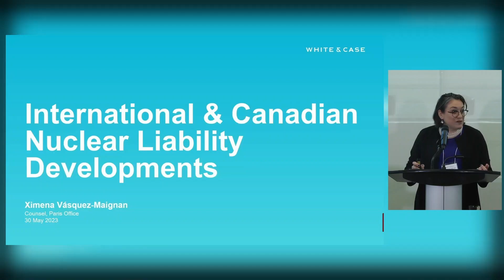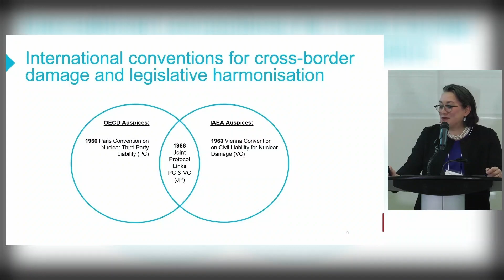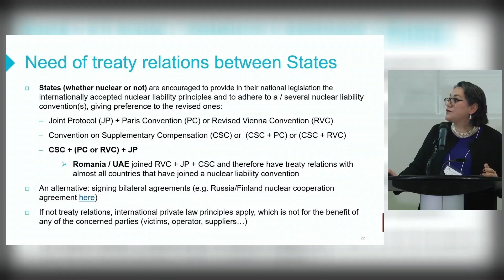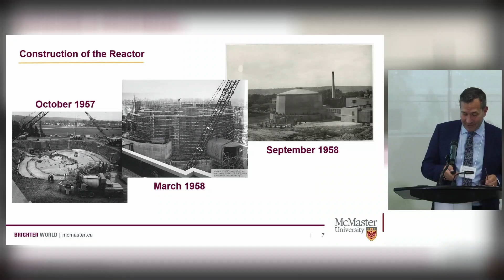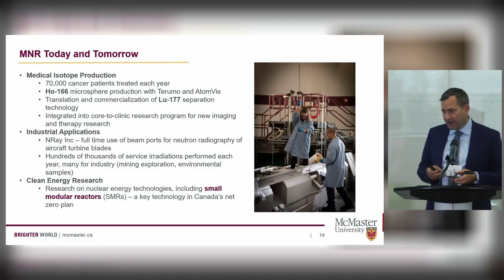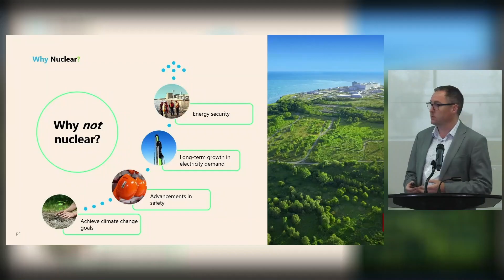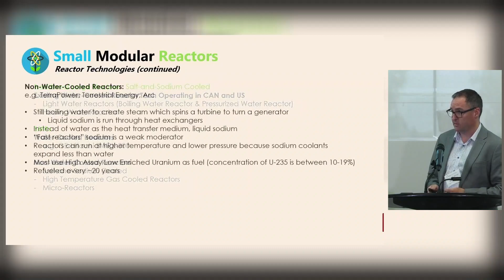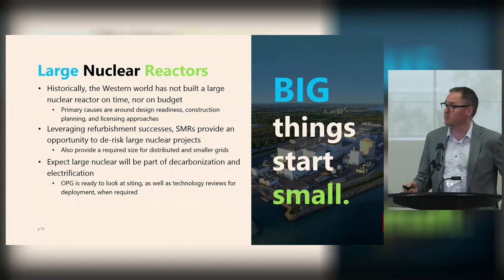NIAC 2023 Leadership Forum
Nuclear Insurance Association of Canada celebrating its 65th Anniversary with their 2023 Leadership Forum held at the AGO in Toronto Canada featuring Guest Speakers from White & Case LLP, McMaster Nuclear Reactor - McMaster University and Ontario Power Generation (OPG). Topics: International & Canadian Nuclear Liability Developments - Past, Present and Future; McMaster University - Six Decades of Nuclear Innovation; and SMR Developments in Ontario Canada.